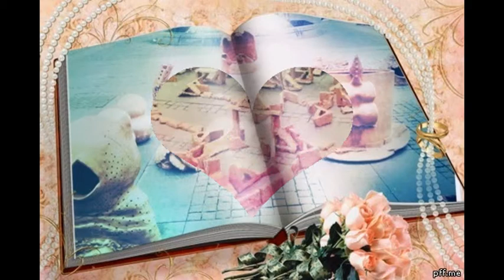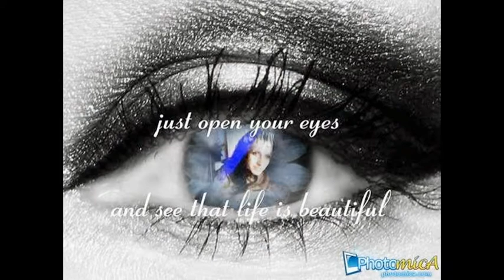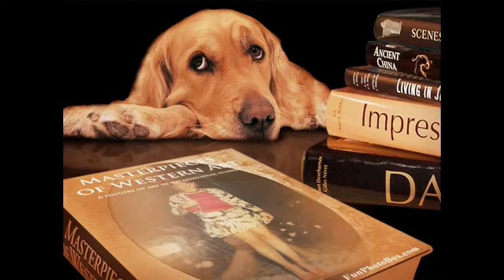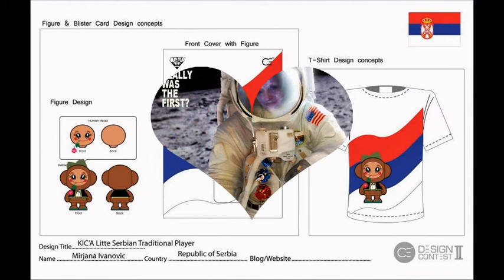THE BEST OF MY PHOTO MONTAGE